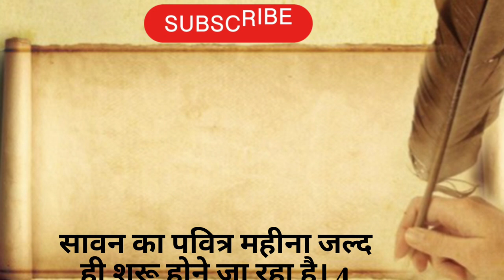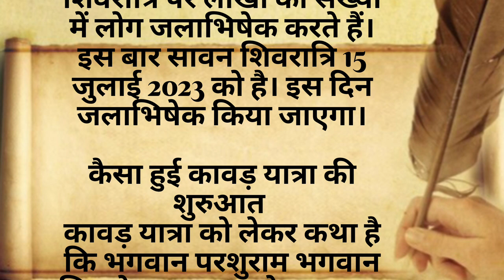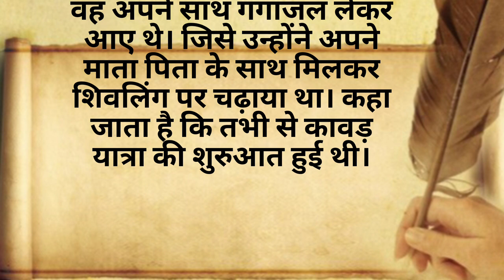काँवड़ यात्रा 2023 कब से होगी शुरू, किस दिन चढ़ाया जाएगा जल, काँवड़ यात्रा शुरू होने की पौराणिक मान्यता